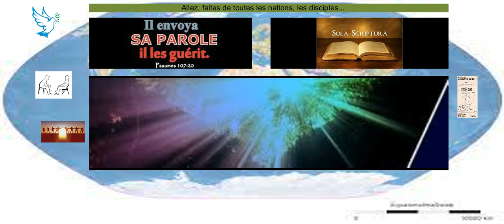29.11 *La puissance de la Parole de Dieu, Thérapie -Maladies (VIH Sida)*/Mayangui (BZV)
Par l'évangéliste Gavani Sita Bickoumou, (égl év. du Congo Bzv)/ La puissance de la Parole de Dieu, une thérapie contre toutes maladies même le VIH (SIDA)
Notre Dieu est un Dieu de solution, (maladies du corps, de l'âme,
"Nzambé na Ngouya" (Dieu puissant);  la parole de Dieu, c'est Dieu lui-même (Jésus); le secret du peuple de Dieu, ils savaient crier à l'Eternel, Nzambé aza kobatéla (Dieu nous garde); stop aux cœurs ingrats  et méchant (motéma lokugna), bénissons le Seigneur; il ya encore le solution.
Psaume 107 :…19Dans leur détresse, ils crièrent à l'Eternel, Et il les délivra de leurs angoisses; 20Il envoya sa parole et les guérit, Il les fit échapper de la fosse.…"
Culte du lundi 29 novembre 2021 (lingala, français, kituba),couplé aux 90 jours de prières intenses. Egl. ev. du Congo Brazzaville. Paroisse de Mayangui.